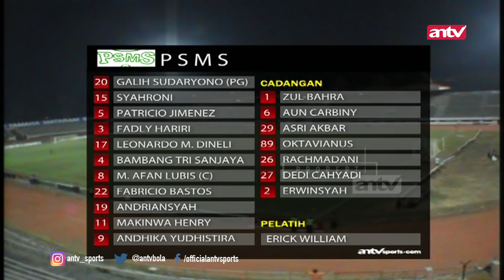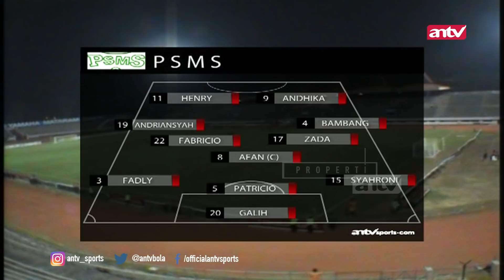PSMS Medan VS PERSELA Lamongan, ISL 2008 | Laga Klasik